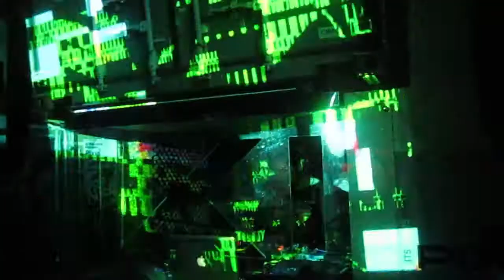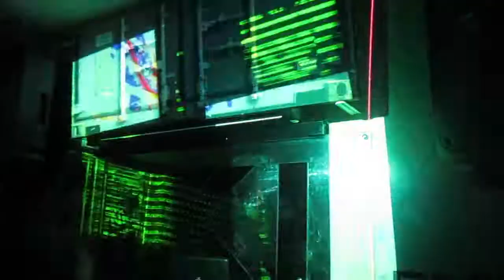Kaglar Omega + Kek @ Pixie Underground 01.06.2012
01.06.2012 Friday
Pixie Underground, Istanbul

DJ:
Kaglar Omega

VJ:
Kek

Video edited by Kek